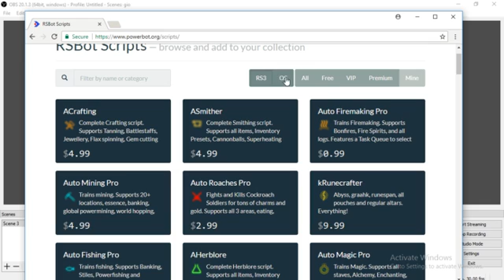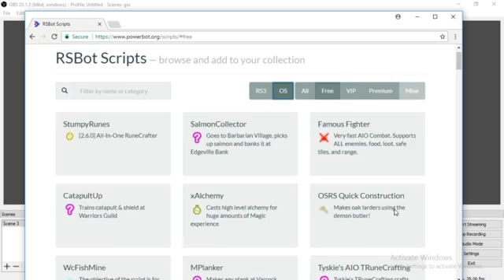How to bot on Runescape 2019 (OSRS/RS3)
Hello, guys this is a tutorial showing you how to bot on Runescape! Hope you enoy. Have at it! and goodluck